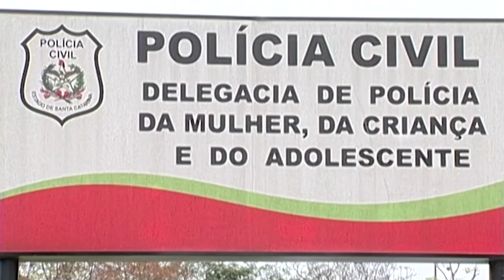É Notícia - Deputado quer reajuste com valor fixo e igualitário para a Segurança Pública - 25/08/21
O deputado estadual Jessé Lopes(PSL) ocupou a tribuna na sessão desta quarta-feira(25/8) para pedir o apoio dos demais parlamentares à emenda, de autoria dele, ao PLC 12/2021 que reajusta o salário dos servidores da Segurança Pública.  O parlamentar propõe um reajuste com um valor fixo e igualitário para todas as funções, o que beneficiaria quem tem remuneração menor.